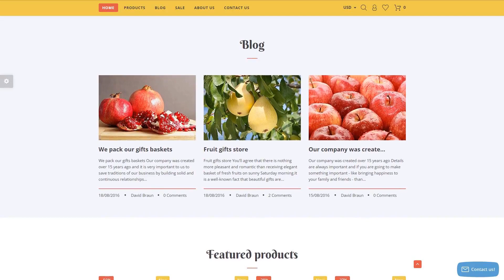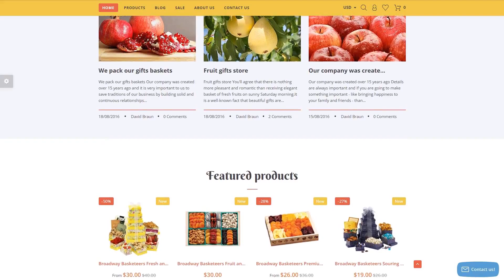Fruit Gifts Shopify Theme by RockThemes Website Template - 60086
This one comes with Responsive, Admin Panel, Bootstrap, On-line chat, Dropdown Menu, Google map, Advanced Theme Options, Blog, Online Store/Shop, HTML 5, JQuery, HTML plus JS

For businesses like basket, chocolate, citrus, cms, convert, delicacy, dried, fruit, fruits, gift, gifts, gourmet, store, strawberries

Responsive web page design method makes a internet site's screen flexible to any type of screen resolution.
It is great since the website is available for more viewers from the vast amount of devices.
Find more Responsive Shopify ecommerce themes here
Bootstrap is really a very popular framework, which makes the work with HTML, Cascading stylesheet as well as JS far more convenient. It had been built as a tool to build a responsive design, however after some time it inserted a great deal of additional functionality.
Bootstrap can help you create responsive, mobile-first projects in an effective way.
Browse for more Bootstrap Shopify design templates here
This function makes it simple to incorporate your internet shop with the LiveChat resolution.
It enables supporting hesitating customers and helping them to make their final choice. On-line Chat makes your project seem more trustworthy and brings more leads to your company.
Fresh On-line chat Shopify design templates here